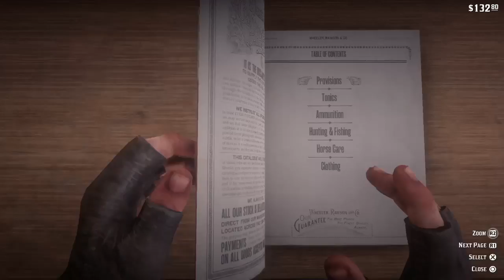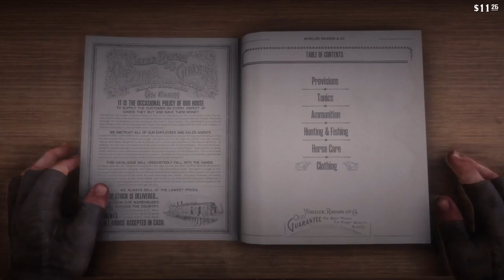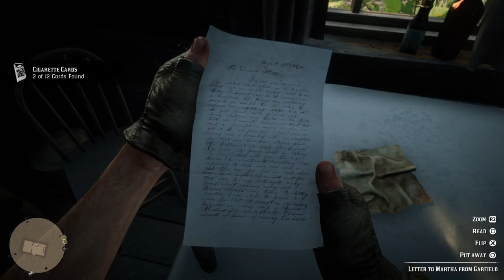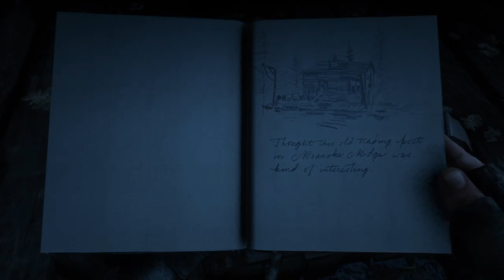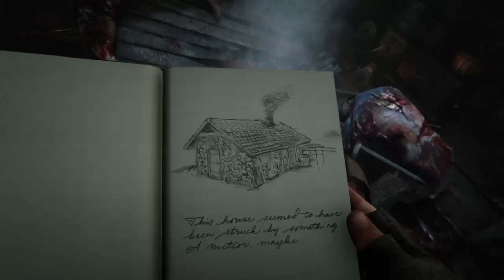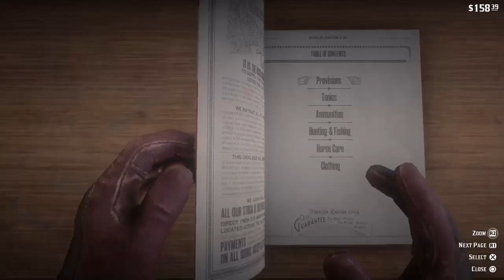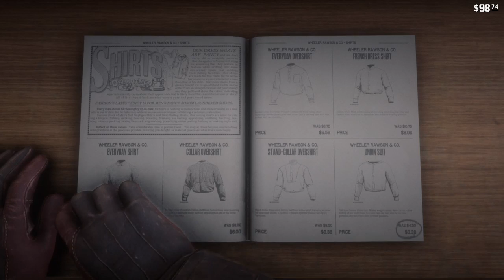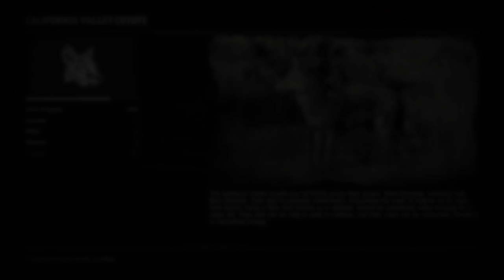Red Dead Redemption 2 - Part 11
I can't remember what I want to do, but this is my 11th part.